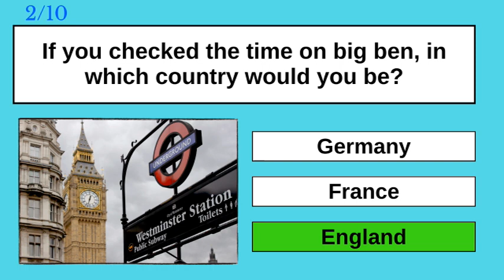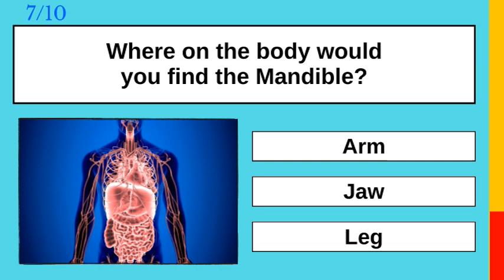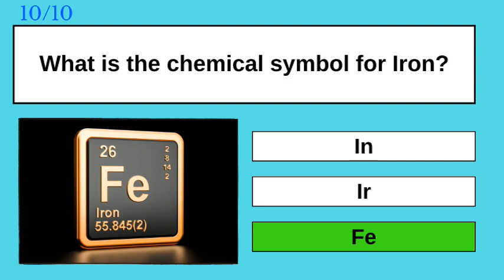General Knowledge Quiz To Test Your Skills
We have 10 questions for you to really test your knowledge. Getting a score of 8 or more is about impossible so let us know if you succeed. Good Luck